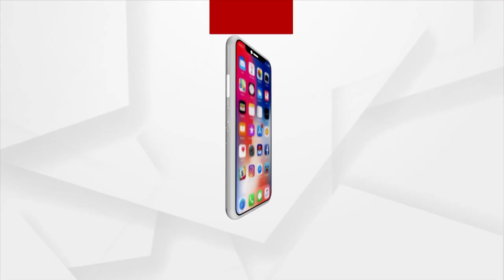BJP National Spokesperson Sambit Patra Collects Soil With Farmers For Meri Maati Mera Desh Program